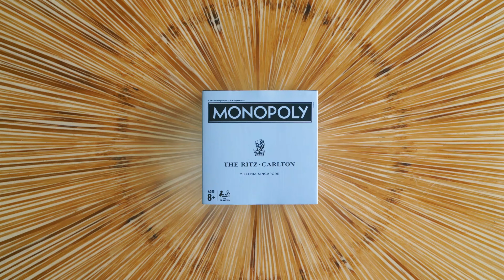The Ritz Carlton, Millenia Singapore Monopoly Game Reveal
Gather family and friends to enjoy a few rounds of the world’s most loved family board game!

In this exclusive bespoke edition of Monopoly, learn about Singapore’s iconic landmarks and visitor attractions, and the unique guest experiences available within The Ritz-Carlton, Millenia Singapore.